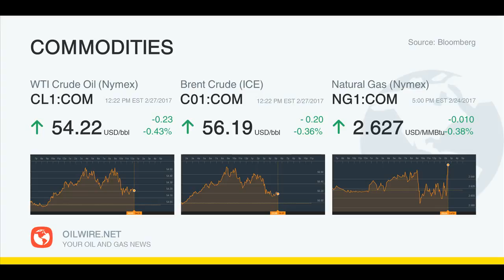Platts RigData U.S. Rig Count Feb 27, 2017 Week 09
According to the RigData Locations & Operators Report, the U.S rig count increased to 860 rigs (+28).  67 rigs are waiting to spud and 310 rigs moved location last week. The U.S. permit count is up to 803 (-95).